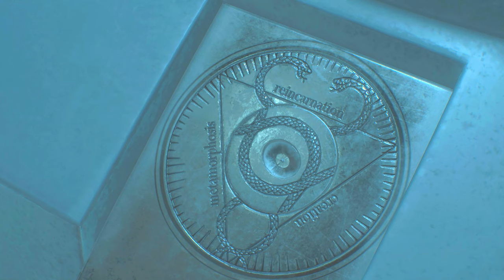現役女子大生と金髪熟女、エロいのはどっち？PART12【バイオハザードRE2】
大してエロい話はないんだけどね。